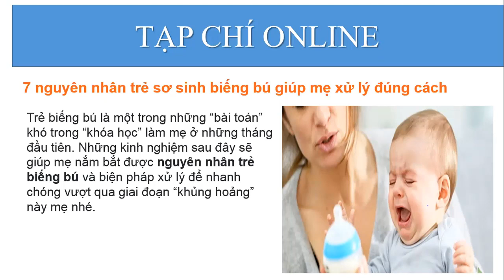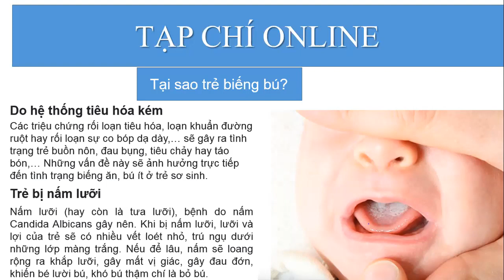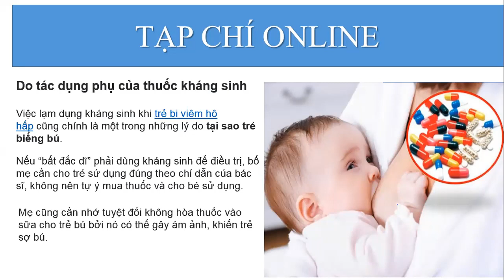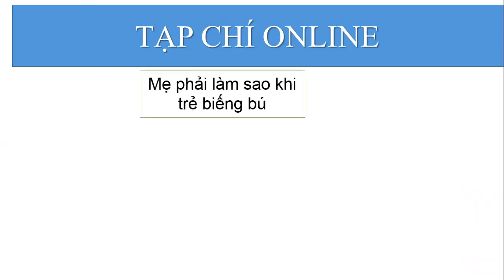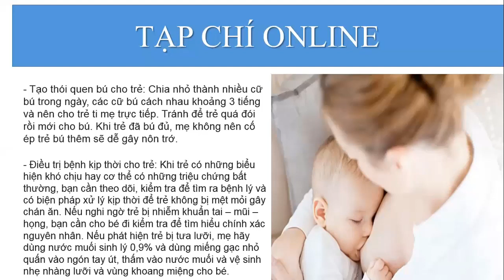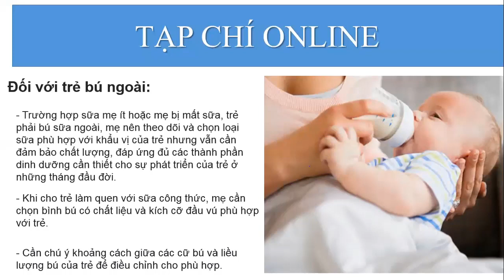Nguyên nhân và giải pháp giúp trẻ biếng bú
Trẻ biếng bú là một trong những “bài toán” khó trong “khóa học” làm mẹ ở những tháng đầu tiên. Những kinh nghiệm sau đây sẽ giúp mẹ nắm bắt được nguyên nhân trẻ biếng bú và biện pháp xử lý để nhanh chóng vượt qua giai đoạn “khủng hoảng” này mẹ nhé.